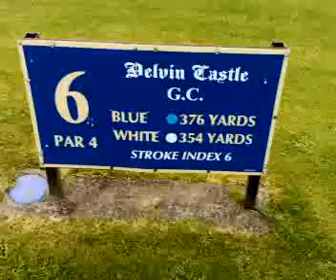Delvin Castle 28/04/07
We were not able to go inside the castle so tambay sa golf course nalang nearby.!